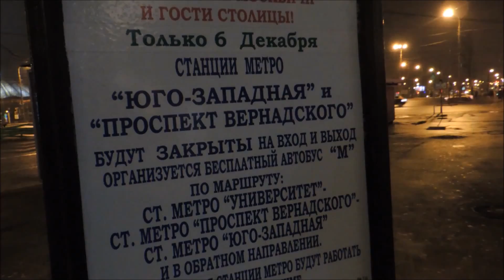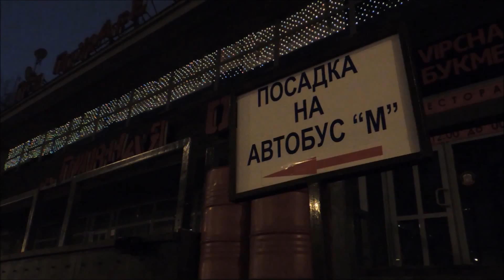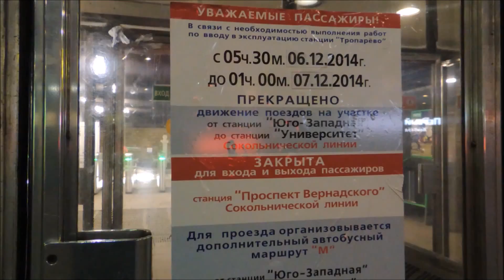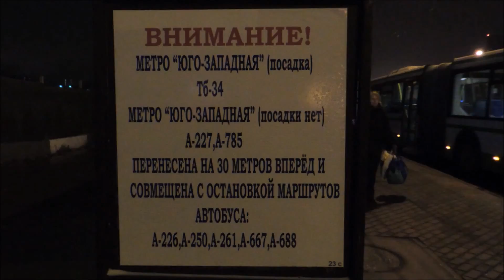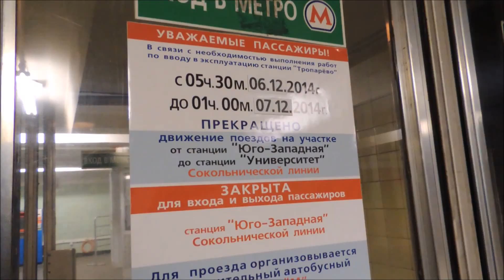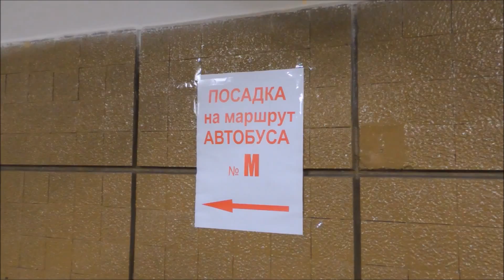Закрыты две станции метро Сокольнической линии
Сегодня и до 5:30 07 декабря закрыты две станции Сокольнической линии: «Проспект Вернадского» и «Юго-Западная», это связано с тем, чтобы подключить оборудование к новой станции «Тропарёво». Поезда следуют до станции «Университет». От станции метро «Университет» до «Проспекта Вернадского» и до «Юго-Западной» организованы бесплатные автобусы «М». Всего выделено 150 автобусов.

Станции «Проспект Вернадского» и «Юго-Западная» откроют свои двери утром 07 декабря.